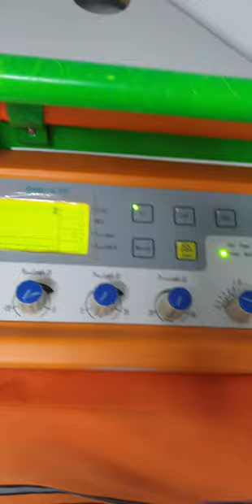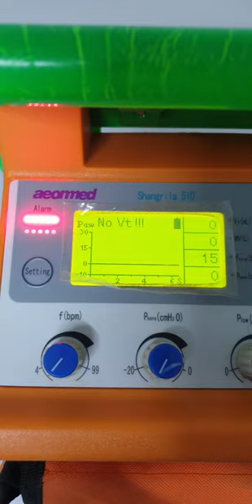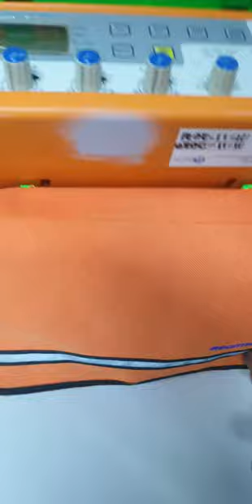AEONMED Shangrila 510 Trasport Ventilator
MAIN FEATURE:-
Pneumatically driven and electronically controlled. All parameters set in one step. Simple operation, Waveform display and multi-parameter monitoring
Backup apnea ventilation with Flexible power supply: A/C, D/C, rechargeable built-in battery

TECHNICAL SPECIFICATION:-

Ventilator Modes - A/C, SIMV, SPONT,MANUAL,SIGH

Parameters
Tidal Volume:- 0-1500 ml
Respiration rate:- 4-99 bpm (A/C mode)
I:E Ratio:- 1:4-2:1
FiO2:- 48% - 100%
Pressure Trigger Sensitivity:- -20-0 cmH2O
PEER:- 5-20 cmH2O

Monitoring
Pressure Value:- Ppeak
Volume/ Flow Value:- Vt, MV
Time Value:- ftotal
Real-Time Curves:- Pressure-Time

Alarm
Paw high, Paw low, Apnea, AC power failure, Battery low, O2 deficiency, No Vt

Technical Data
Supply gas:- O2, 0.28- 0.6 MPa
Power Supply:- AC100-240 V,50HZ/60Hz, Less than 65 VA
Maximum Security Pressure:- Less than 6 KPa
Compliace:- Less than 4ml/100Pa
Noise:- Less than 65 dB(A)
Dimension (WxDxH):- 175 mm*170mm*300mm
Weight:- 3.5kg